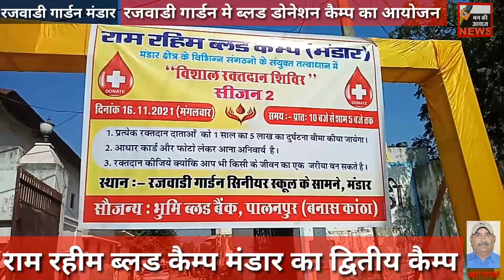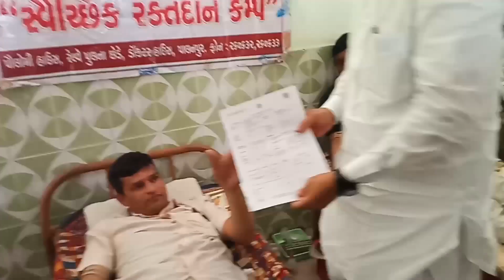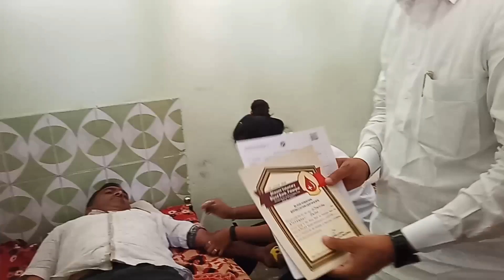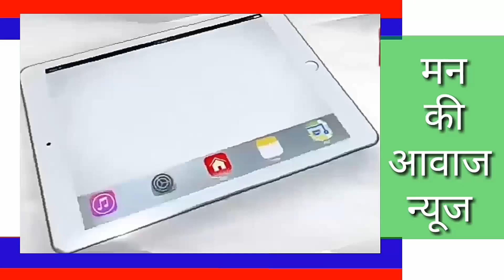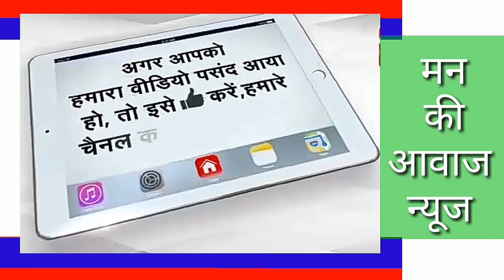राम रहीम ब्लड कैम्प का आयोजन रजवाडी गार्डन में मुख्य अतिथि CMHO, सिरोही DYSP रेवदर व MLA रेवदर रहे।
राम रहीम ब्लड कैम्प का आयोजन रजवाडी गार्डन में मुख्य अतिथि CMHO Dr. राजेश कुमार DYSP नरेन्द्र सिहं देवडा व MLA जगसी राम कोली  रहे। देखिए पूरी रिपोर्ट।